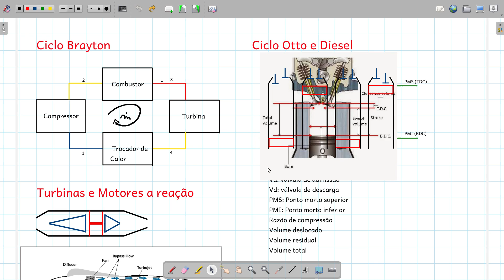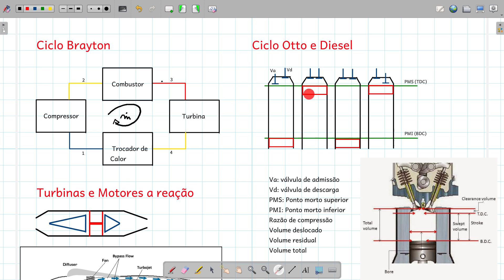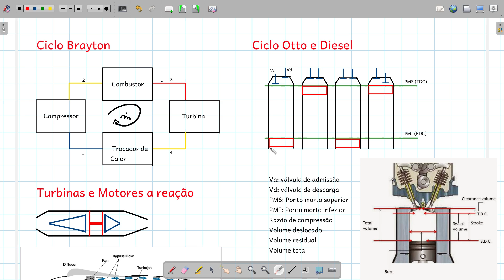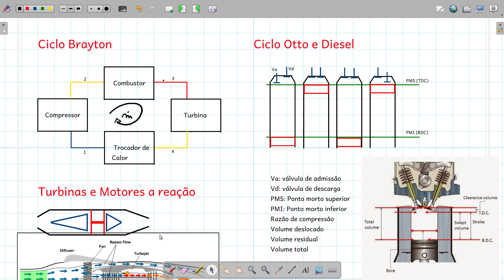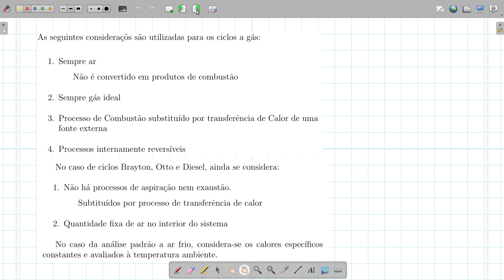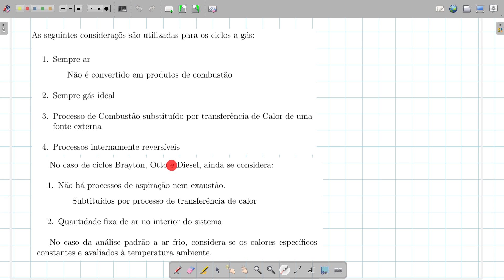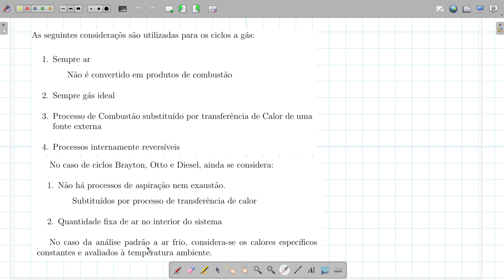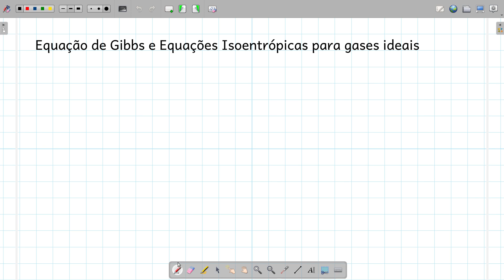Ciclos a Gás: equações isoentrópicas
Introdução aos ciclos de geração de potência a gás: Brayton, Otto, Diesel, Turbinas: considerações importantes e equações